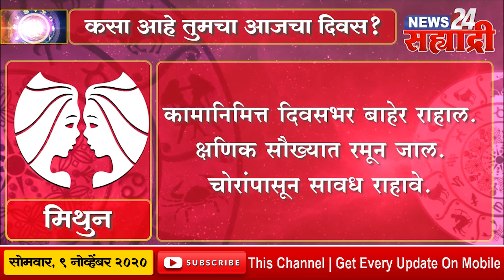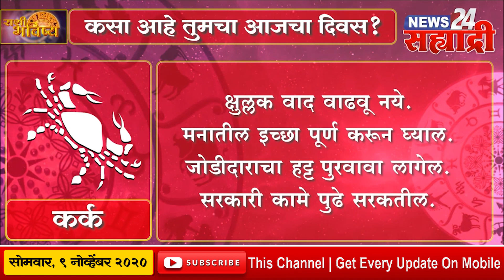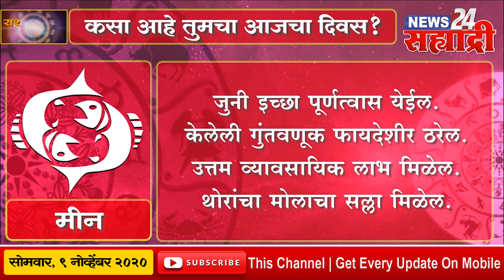राशी भविष्य । कसा असेल तुमचा आजचा दिवस?